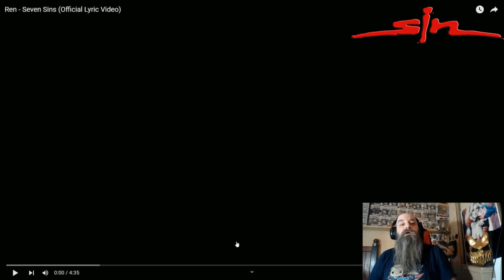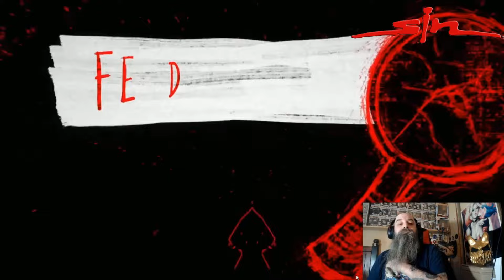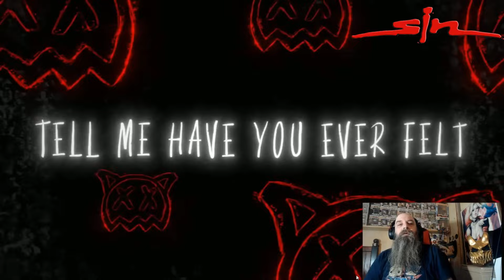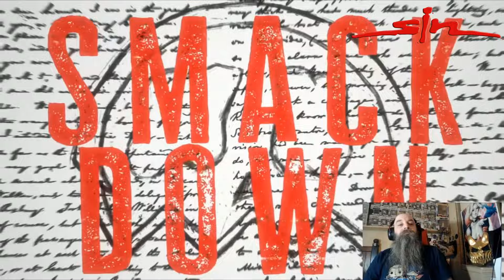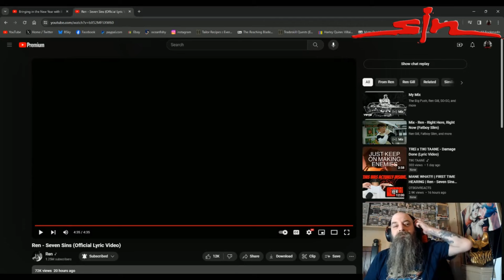Ren - Seven Sins Official Lyric Video Reaction!!